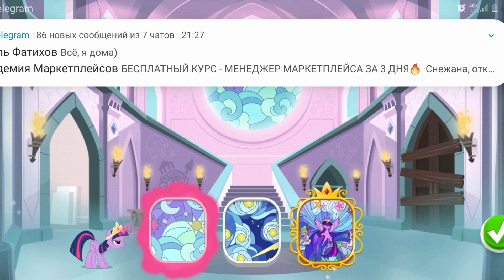My Little Pony / Coloring